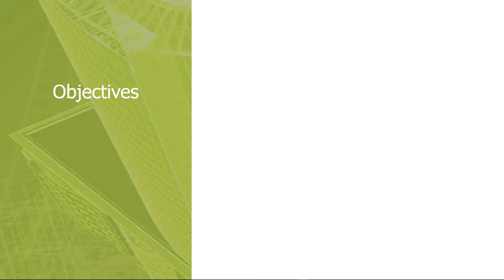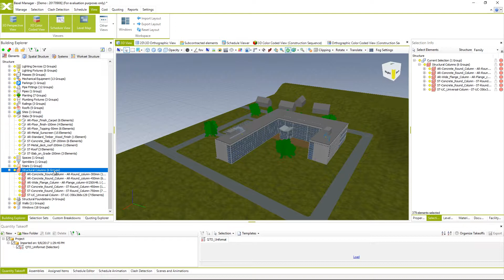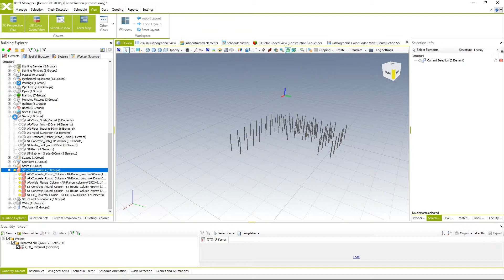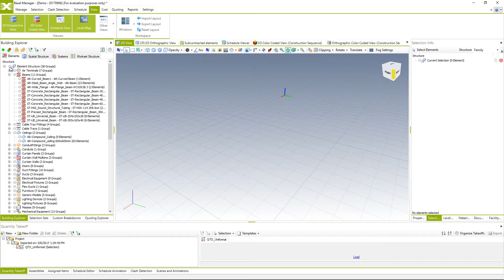2.12 Building Explorer Palette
Objectives
• Bulding Explorer dockable palette
• Elements browser tree
• Selecting elements category and family

Let’s Connect!